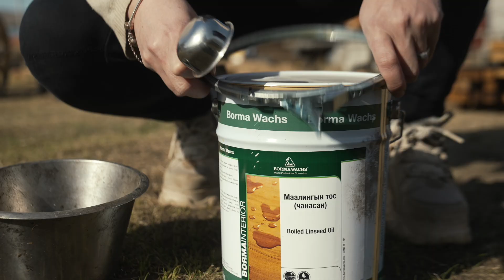We Learned Our Lesson Mongolia | Greenhouse Addition Build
Now it is time to start an exciting new building project on our homestead here in Mongolia. Last year we had some huge problems with all the rain storm that we know are come again this summer. In this episode we start to fix the ground outside of our Passive Solar Greenhouse with Geothermal and add a new drainage system to prevent flooding this time. We work on putting up some new shelve in our greenhouse as we have much more plants coming. This is all part of the joinery to live more self sufficient and self sustaining life here on our  homestead in the land of the Eternal blue sky.

► Post Address: Simple Wild Living, Chingeltei distrect, 6th khoroo, apartment 51, number 6, Ulaanbaatar Mongolia.